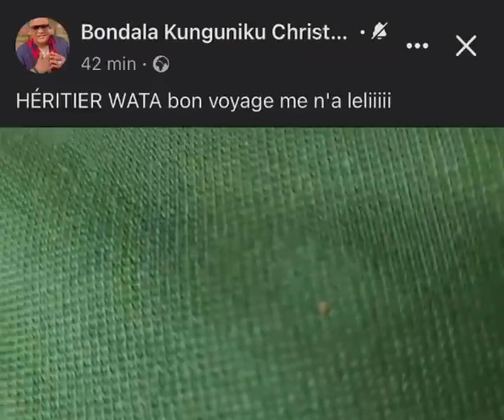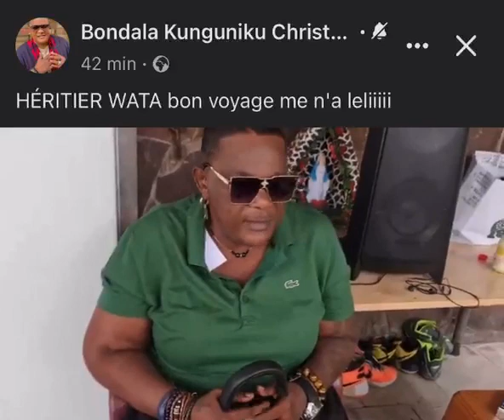BO tala kisindjora azo lela ndenge ex boss na ye atiki ye na voyage ya poto mawa hein😭